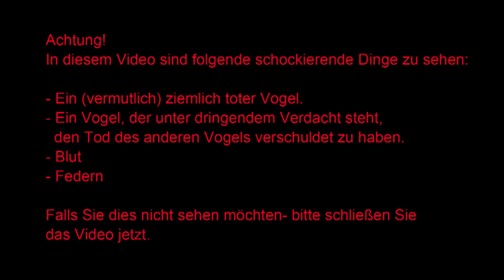Sperber frisst Taube.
Wildlife Benningen: Sperber frisst Taube. Zumindest vermute ich, dass es sich um einen Sperber handelt, (Hobby-) Ornithologen mögen mich verbessern (Verbesserung geschah durch den User "kurikost", es soll ein Sperber sein, kein Bussard). Fakt ist: viel Blut, Federn, ein satter Vogel und eine ziemlich tote Taube waren das Ergebnis. Das Video ist ein wenig verwackelt, da sehr spontan, ohne Stativ etc.- aber das Tierfilmer-Dasein ist eben kein Zuckerschlecken.